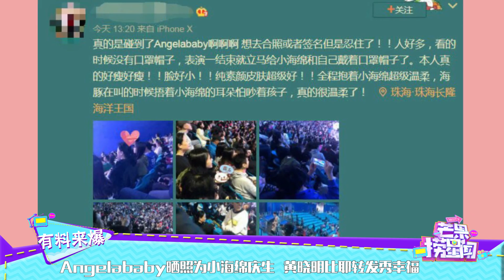Angelababy晒照为小海绵庆生 黄晓明比耶转发秀幸福《芒果捞星闻》Mango Star News【芒果TV精选频道】